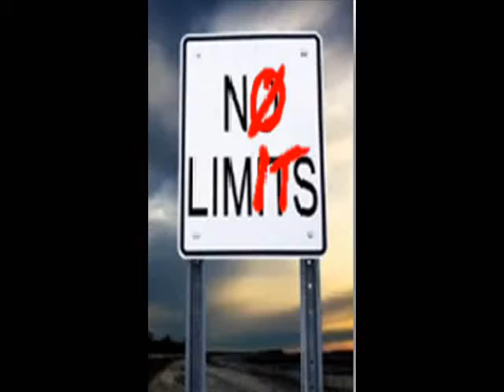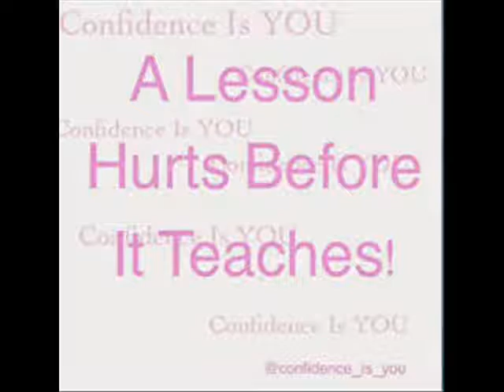VSG Post-Op Week 29 & 30: Weight Gain....oh, and uhmm...I had a baby